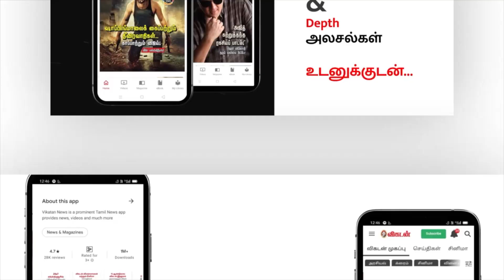30 பைக்கர்ஸ் கொண்டாட்டப் பயணம்...! கொடிவேரி ஸ்பெஷல் Kodiveri Travel Year End Ride | Motor Vikatan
A group of bikers (Team 24 Bikers) from Krishnagiri went on a short one day ride from Krishnagiri to Kodiveri (in total 500 km ride) with 24 motorcycles (30 Group Members) on Sunday, 26th December 2021. Thanks to all the riders who have been the pillar and support to remain together as a team of passionate bikers made the ride safe and sound.

Topics to Watch:-

Credits:-
Edit: Shree Raj K | Host, Camera, Producer: Thulasidharan TJ